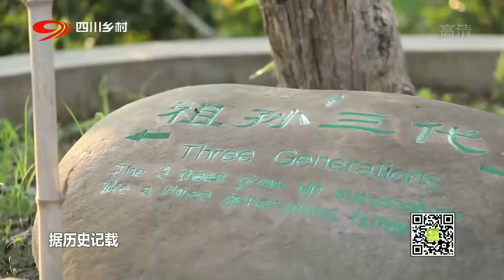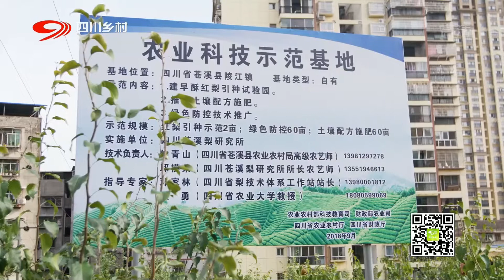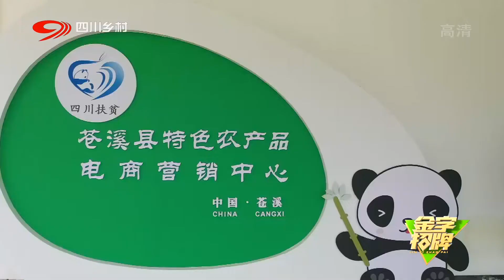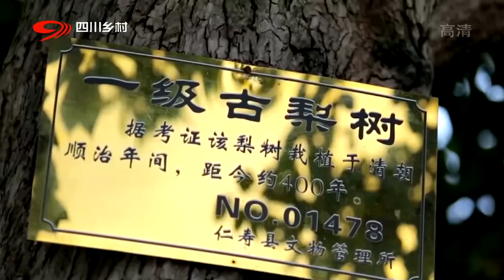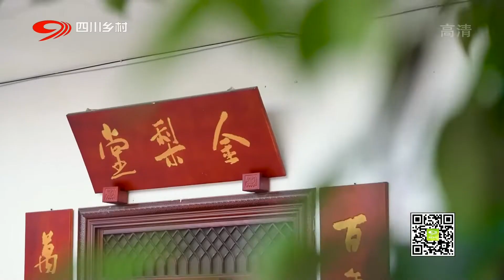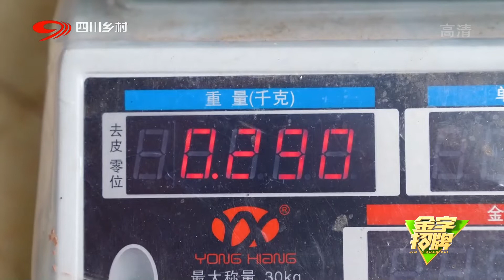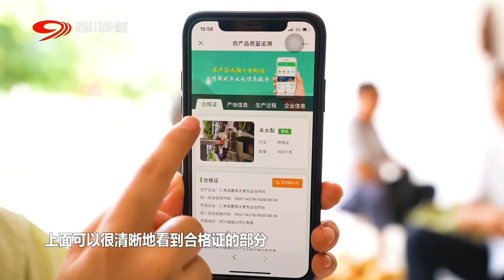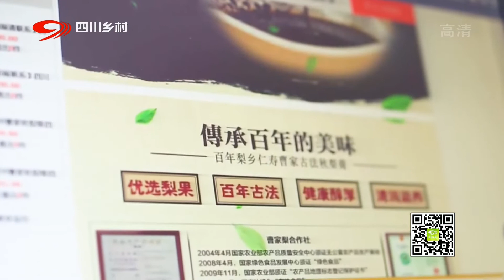四川梨| 苍溪梨、曹家梨，一南一北，品尝天府梨滋味【金字招牌】